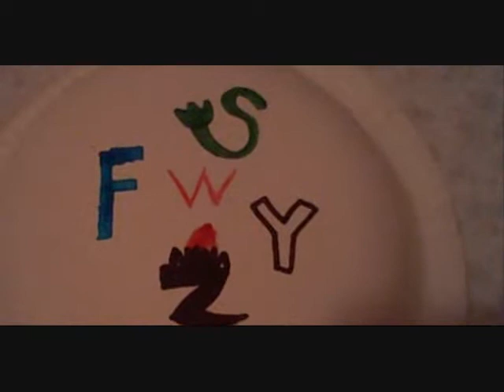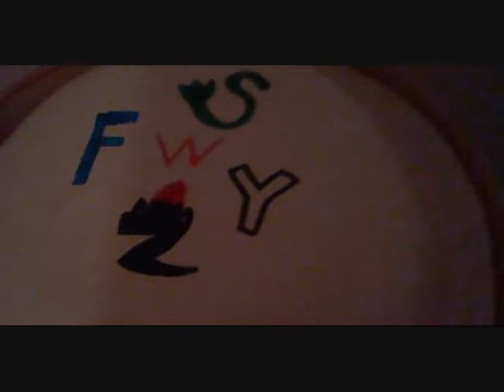S.Y.Z.F.W. ep 1 Retard Clam vs Red & Green Yoshi Flames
SnivyYoshiZoruaFan now has a wrestling show and on this episode Fredey, the Retard Clam vs the Yoshi twins, the Red & Green Yoshi Flames